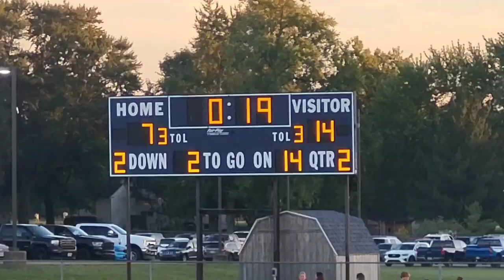Waynesville, Ohio -vs- Blanchester. High School Football. Sept 01, 2023. Part 1